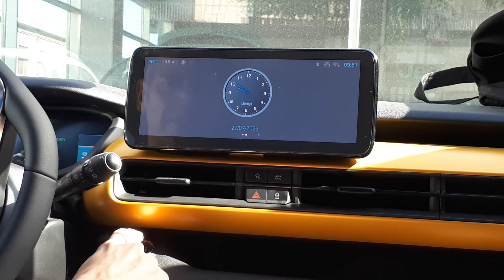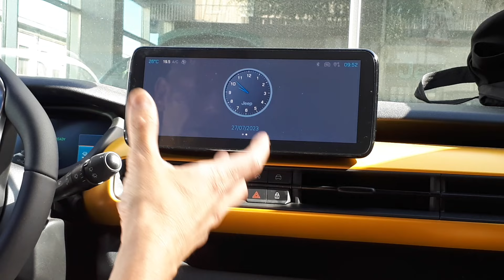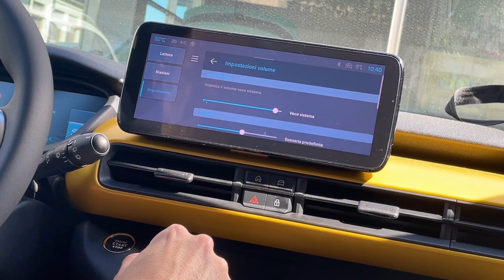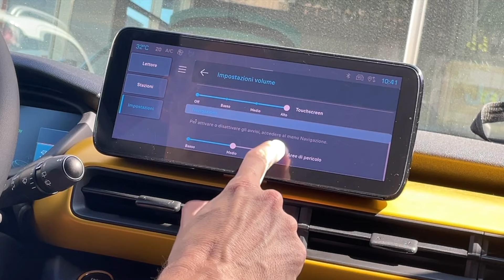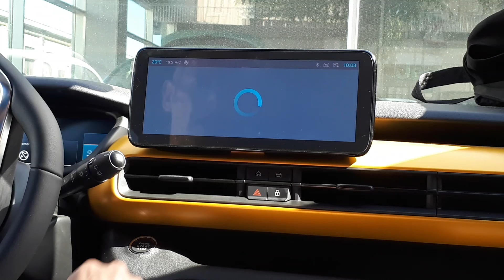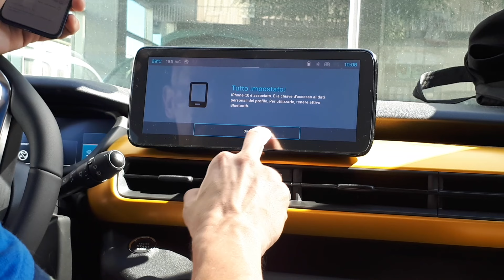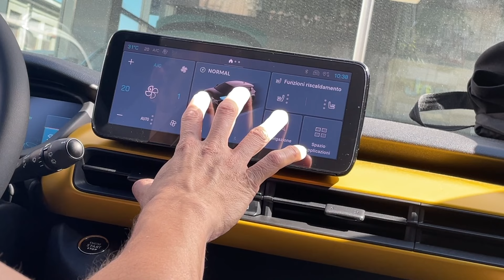JEEP AVENGER: SMARTPHONE, ENGINEERING MODE e altre funzioni dell'infotainment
Smanettando sull'infotainment della nuova Jeep Avenger saltano fuori alcune particolarità. Intanto quella dell'Engineering Mode, una funzionalità diagnostica che, però, si deve utilizzare con molta attenzione (nell'ultima parte del video la modalità per attivarla).
Poi il trucchetto dello "spegni e accendi" per mantenere alcuni settaggi, le impostazioni audio anche per la voce del navigatore, la creazione di un nuovo profilo, l'abbinamento dello smartphone e l'utilizzo di Apple CarPlay attraverso il tasto del microfono sulla razza destra del volante che attiva Siri, l'assistente vocale dell'iPhone.

TerzoGarage è partner di il nuovo portale per compravendita di auto nuove e usate, oltre che accessori (c'è anche l'app per il cellulare).